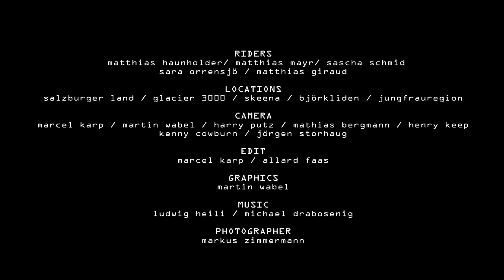Up and Down - Trailer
Mit „UP and DOWN" haben die drei Freeskier Matthias Haunholder, Sascha Schmid und Matthias Mayr, in Zusammenarbeit mit Greenhornfilms einen etwas anderen Freeski Film produziert.

Der Film zeigt, wie man die Ausgangspunkte der Lines erreichen kann. Vom Ski-Doo über Lift bis hin zu Flugzeug und Helikopter ist den Freeridern jedes Fortbewegungsmittel recht. Doch die ursprünglichste aller Fortbewegungsarten, der ordinäre Fußmarsch, bleibt natürlich das zentrale Thema.
„UP and DOWN" ist mit Sicherheit ein Freeski -- Movie der anderen Art, der nicht mit Action spart und darüber hinaus jede Menge interessanter Infos bereithält.

Locations: Salzburger Land (Ö), Skeena BC (CDN), Björkliden (SWE), Diablere (CH), Berner Oberland (CH)

Rider: Sascha Schmid (CH), Matthias Mayr (AUT), Matthias "hauni" Haunholder (AUT) , Sara Orrensjö (SWE) und Matthias Giraud (FRA)